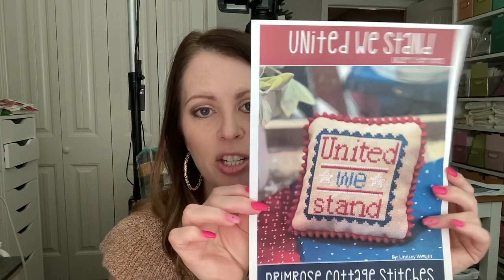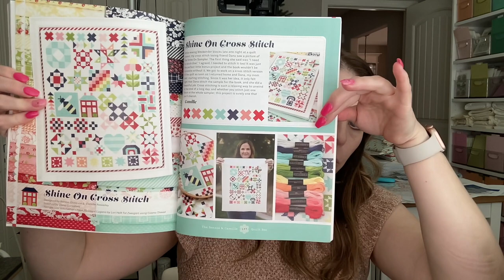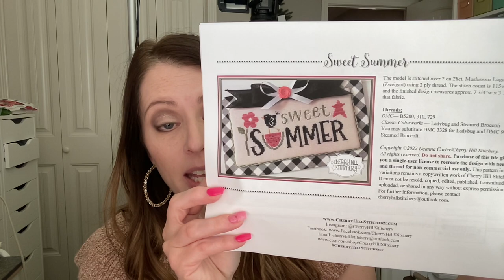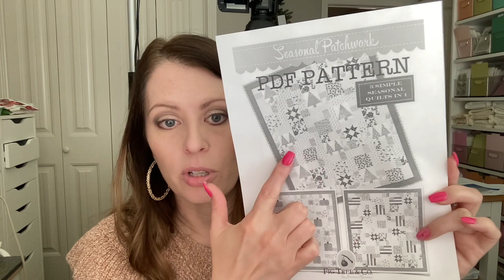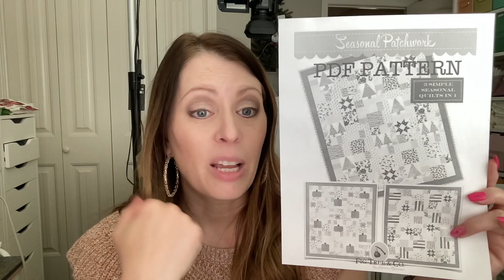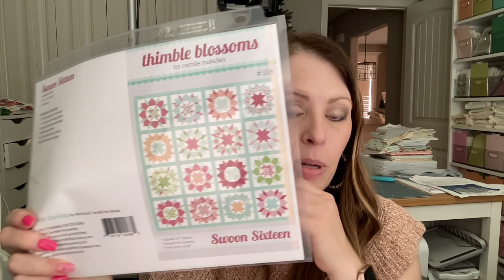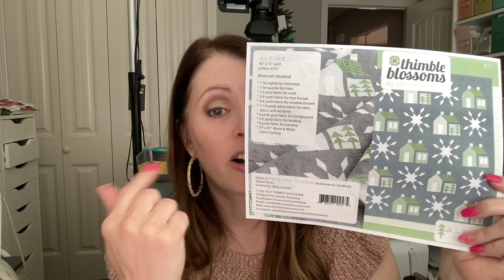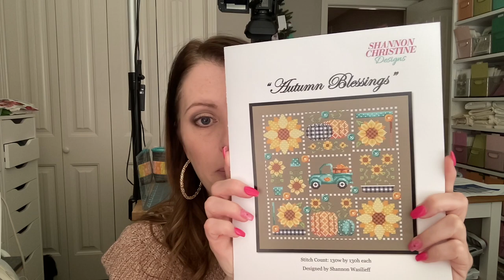Flosstube #6 Hive Rules is FINISHED!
Welcome to my Flosstube and Quilting progress video #6: Hive Rules is FINISHED!

This is a weekly segment where I share my cross stitch and quilting progress.
TIME STAMPS
0:00 Welcome
6:03 Q&A
20:32 Cross Stitch Finishes
23:02 WIPS
25:09 Haul
28:06 Quilting WIPS
36:46 Quilting Plans
40:43 Giveaway Winners Update
42:36 Finishing Up

🪡  Mushroom 25 Count Lugana 36" x 55" Cross Stitch Cloth:
🪡 Antique White 25 Count Lugana 36" x 55" Cross Stitch Cloth

WIPS
‣ Shine On from The Bonnie & Camille Quilt Bee Quilt and Cross Stitch Book
🪡 Cloud 25 Count Lugana Evenweave 19" x 27" Vintage Cross Stitch Cloth

UPCOMING QUILTING
‣ Thimble Blossoms Swoonalong

3: Autumn Blessings by Shannon Christine - Amy Myers

➤ LET’S BECOME FRIENDS!!